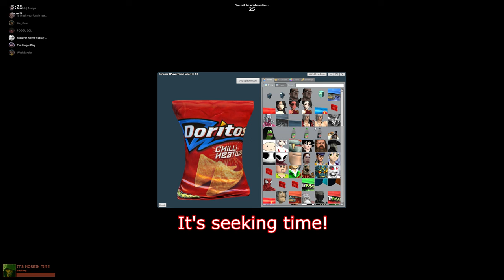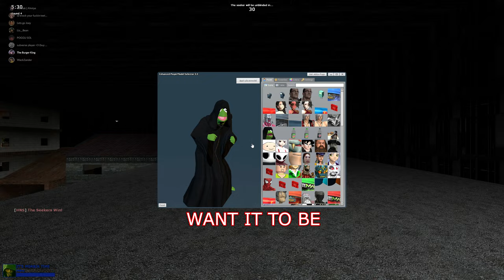Gmod Hide 'n' seek - The Hunt for Sussy Jack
all of the morbin' time jokes practically date the recording lmao